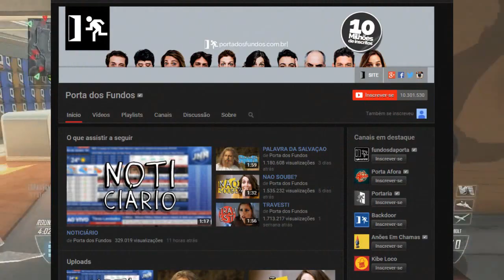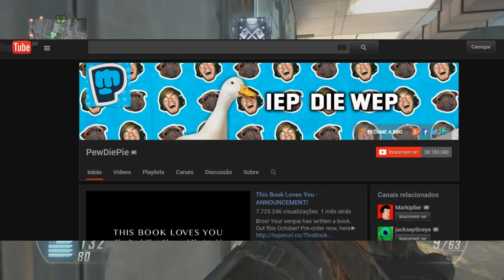A Placa de diamante dos 10 Milhoes! - (Diamond youtube Play Button)